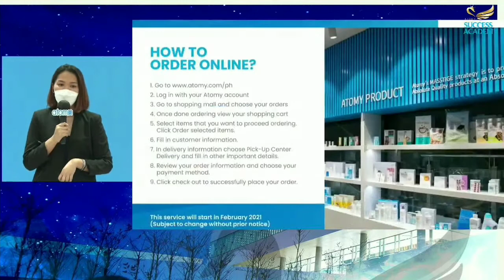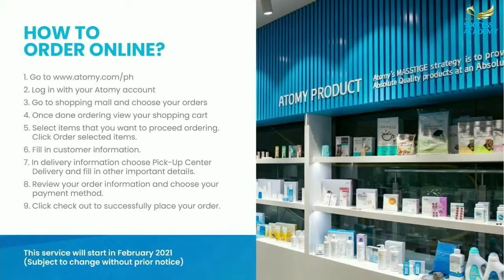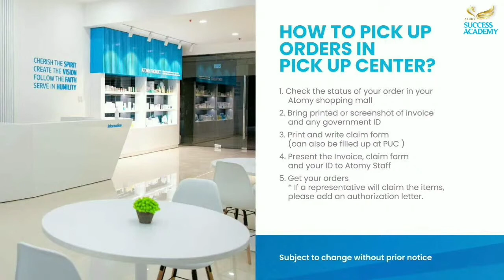How to Order & Pick Up Products | Atomy Philippines Pick Up Center FAQs